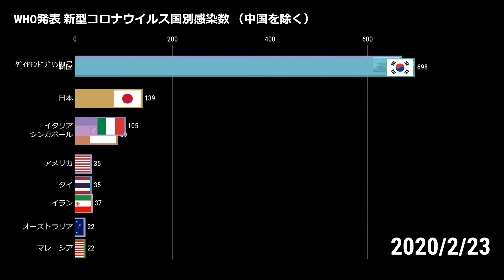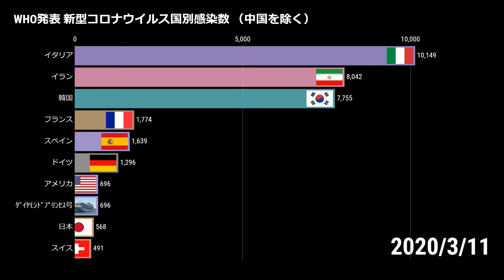【20200311】WHO発表 新型コロナウイルス国別感染数（中国を除く）